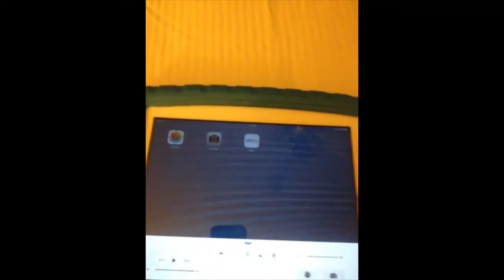Buzzy Bee With Violet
Buzzy Bee